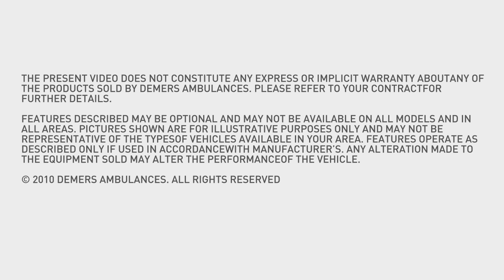Demers Flexibility and Suppliers